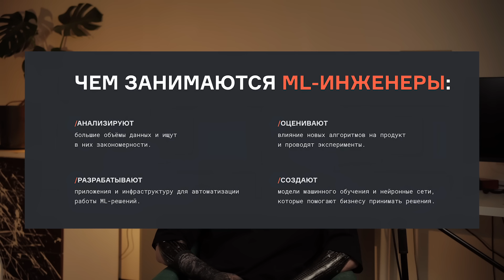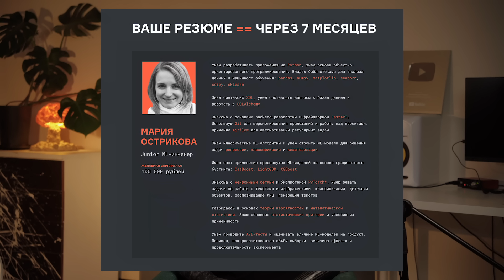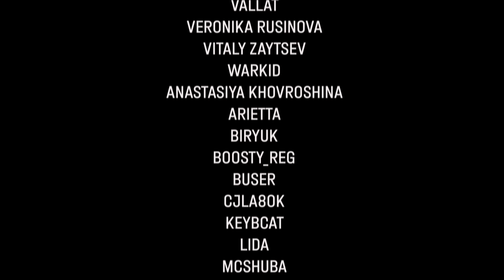КАК Я ГЛАЖУ КОТИКОВ и другие важнейшие вопросы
Отвечаю на вопросы дорогих пиписчиков и отмачиваю приколы о жизни с протезами рук

BTС: bc1qa2gd8kvma9nuekldwds2404y6ht4mjqp47y9hp
ETH: 0x3b0783615BE5e8f58d1dc5730Fdda9b6d0c445b0
USDT (TRC20): TFVaV2jEg2z5dqi51sZR2K6iWN556Nfy7P

Музыка в конце: Головогрудь

00:00 Интро
00:29 Про преступления и наручники
01:33 Про руки во сне
02:30 Удобно ли гладить животных
03:13 Отношение к городским салютам
03:59 Про рукопожатия
04:18 Уступают ли места в транспорте?
04:52 Про свои доходы
06:47 Как работаю за компьютером
08:02 Как играю в компьютерные игры
10:15 Про мою ампутацию
11:08 Могу ли я водить
12:06 Правша или левша
12:15 Протез-пила из Evil Dead
12:46 Когда обрадовался из-за ампутации
13:03 Про альтернативное использование ног
13:53 Про фантомные руки и фантомную боль
15:10 Про протезы в мороз
15:55 Сколько у меня всего протезов
16:17 Как общаться с инвалидами
17:17 Как на меня реагируют люди
18:39 Мой почерк
19:00 Реклама на протезах
19:20 Про протезы для спорта и проект тихий!баскетбол
19:59 Про инклюзивность в кинематографе
21:30 Как ковыряться в носу
21:55 Про страх размолотить всё
22:05 Про мстрбцию
22:55 Конец